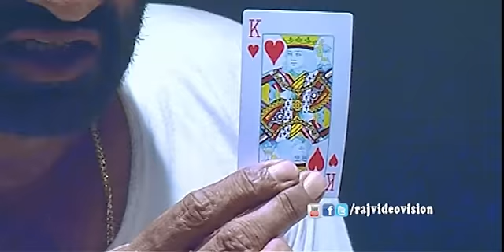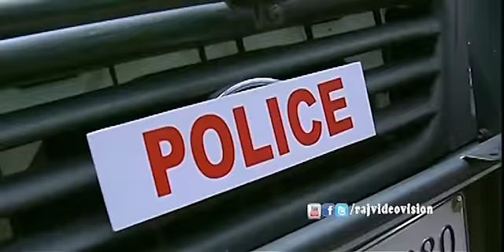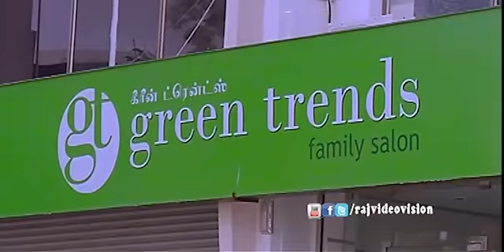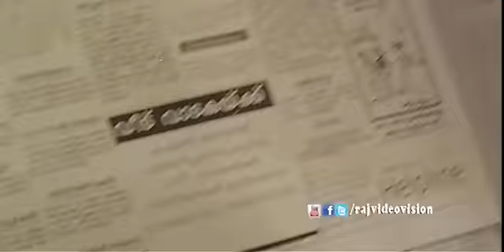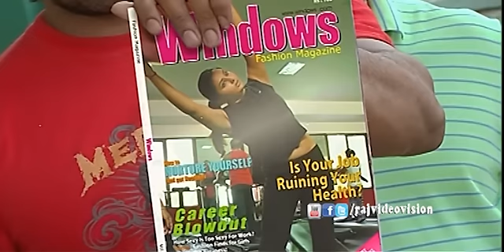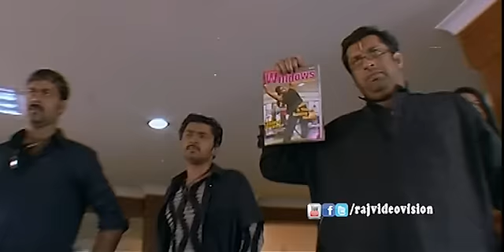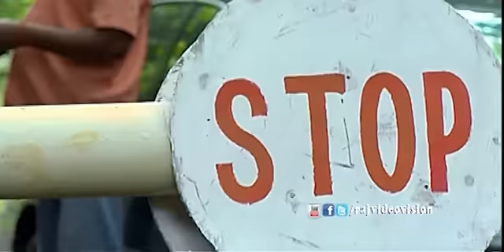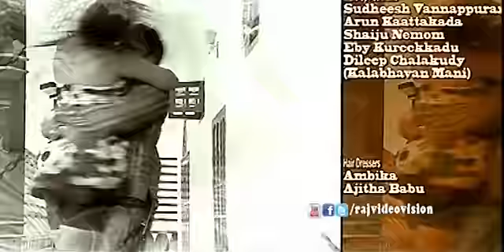Nil Gavani Ennai Kadhali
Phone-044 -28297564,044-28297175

Movie :Nil Gavani Ennai Kadhali
Director : Pramoth pappan
Actors   : Nameetha

First and foremost the claim that Namitha's Nil Gavani Ennai Kadhali is a straight Tamil film is debatable, as it looks like a dubbing of the Malayalam film Black Stallion. The directors Pramod and Pappan gives it away, as one of the characters is seen reading a Malayalam paper in Tamil!

The film sports the most ham-fisted performance in recent times from Kalabhavan Mani who hams his way through, while Bala is teakwood and one feels sorry for poor Namitha as she wears ill fitting revealing clothes and gets wet in the rain!